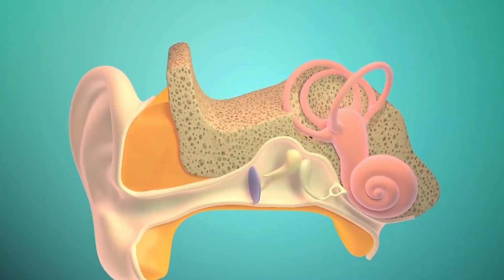Kulak çınlamasına ne iyi gelir? Kulak çınlaması için bitkisel çözümler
Kulak Çınlaması Nedir? Kulak çınlamasına ne iyi gelir? kulak çınlaması nasıl geçer?
Kulak çınlaması tıpta tanımı olan bir tür kulak rahatsızlığıdır.
Tıp sözlüklerinde kulak çınlamasına “tinnitus” adı verilmektedir.
Her beş kişiden birinde görülen kulak çınlaması, zaman zaman yaşam kalitesini de etkilemektedir.
Çevreden bir uyarıcı olmadığı halde televizyon çalışıyor veya ıslık sesi geliyor gibi hissedilen bir durumdur. Bazen su sesi ve motor sesi olarak da bu kulak çınlaması sesi hissedilir.
Toplumda görülme oranı yüksek olan kulak çınlaması, genellikle kalabalıkta kalan ve zaman geçiren kişilerde görülmektedir.
İhmal edildiğinde kulakta kalıcı problemlere neden olur.
Kişide kulak çınlaması baş ağrısı halsizlik ile beraber görüldüğünde mutlaka doktora gidilmelidir.
Nadir de olsa herhangi bir sebep yokken kulağın çınlaması, ciddi hastalıkların habercisi olabilir.

UYARI: Bu bilgiler internetteki sağlık siteleri ve sağlık kitaplarından derlenmiştir. Hiçbir şekilde doktor tavsiyesinin yerine geçmez.